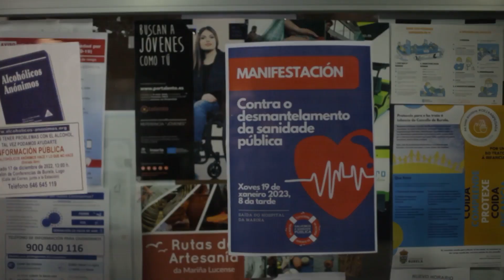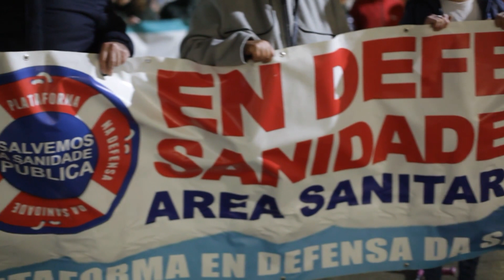Manifestantes claman en Burela (Lugo) contra el "desmantelamiento" de la sanidad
Más de un millar de personas han salido a las calles del municipio lugués de Burela en la tarde noche de este jueves para denunciar el "desmantelamiento" de la sanidad pública en la comarca y la "centralización" de servicios en la capital provincial.

(Fuente: Vídeo EP)